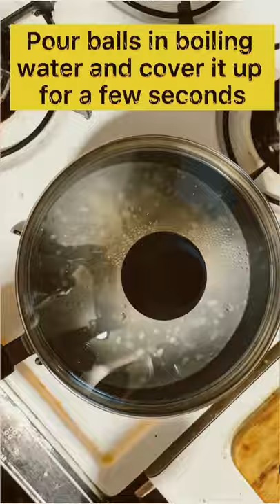These porridge balls will make you love Corn dough porridge/Mole Koko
Mole Koko on another level

INGREDIENTS:

Fermented corn dough
Multi-purpose flour
Water
Sugar
Milk
Salt